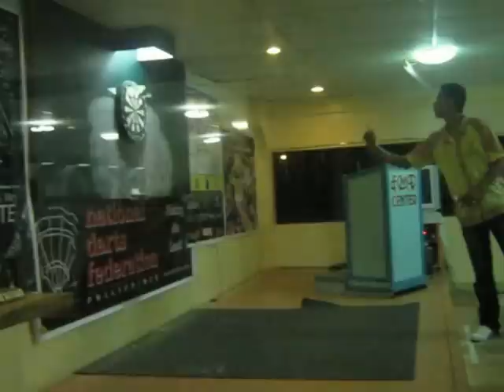PEREZ Ian Vs PARFAN Boie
When dart games begin , a friendship will temporarily ceased and then respect will emerges  . The art of dart by  two best player of  NDFP-Robson Philippines  during the  TNALAK Dart Tournament Finals.  Who is Who?. Enjoy the show. . . . .Thanks  to  President of NDFP and Robson Sportscraft Manager  Tito Soncuya. and Governor Dodo Pingoy  of South Cotabato